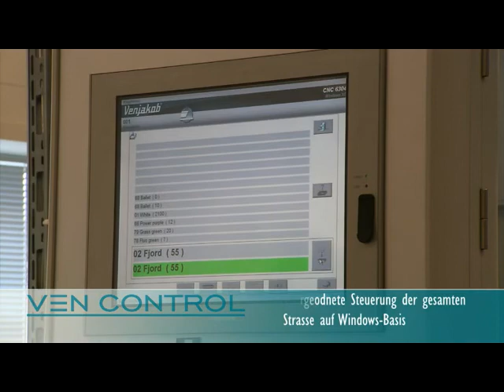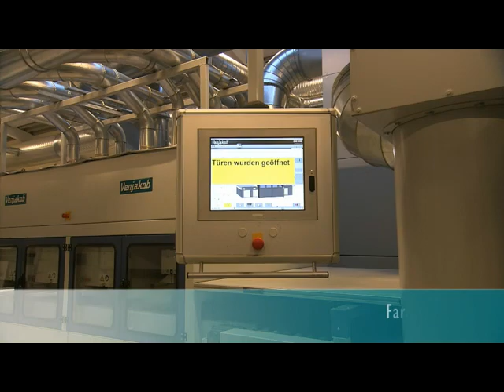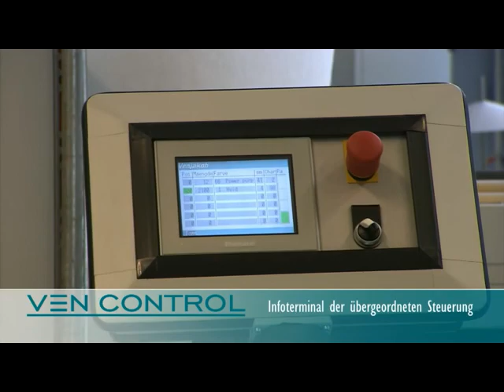Automated coating system for furniture components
𝐄𝐟𝐟𝐢𝐜𝐢𝐞𝐧𝐭 𝐟𝐢𝐧𝐢𝐬𝐡𝐢𝐧𝐠 𝐥𝐢𝐧𝐞 𝐟𝐨𝐫 𝐟𝐮𝐫𝐧𝐢𝐭𝐮𝐫𝐞 𝐩𝐚𝐫𝐭𝐬: 𝐅𝐥𝐞𝐱𝐢𝐛𝐢𝐥𝐢𝐭𝐲 𝐚𝐧𝐝 𝐩𝐫𝐞𝐜𝐢𝐬𝐢𝐨𝐧 𝐜𝐨𝐦𝐛𝐢𝐧𝐞𝐝

Our fully automated coating line for furniture parts impresses with innovative handling technologies that enable seamless transfer and turning processes. These intelligent systems ensure that the workpieces are perfectly positioned at every stage of the painting process, guaranteeing consistently high-quality results.

Precise handling for maximum efficiency:
The drum turner rotates workpieces through 180 degrees in a controlled and precise way, allowing both sides to be coated in a single pass. This not only saves time, but also guarantees a uniform coating and consistent surface quality. Even with large-format or irregularly shaped furniture parts, the drum turner works efficiently and reliably without the need for additional manual intervention.

Seamless process transitions:
The angled transfer ensures a smooth transition of workpieces from one conveyor section to the next - even in tight spaces. Thanks to its flexibility, it can integrate a wide variety of components into the production flow without slowing down the cycle. This means: smooth processes without production stops, even with complex line sequences or multiple processing steps.

Wide range of applications - flexible and customised:
This coating line is not only used in the furniture industry, but can also be used in other industries, such as the automotive, building materials, foundry or plastics industries. The systems can be customised to meet specific requirements, making them suitable for both small batch sizes and large-scale production.

Your benefits:
- Perfect surface quality:
Thanks to precise handling technology and optimised workpiece guidance.
- Higher productivity:
Minimised set-up times and efficient transfer processes.
- Wide range of applications:
Suitable for various industries and flexible production requirements.
- Modular expandability:
Subsequent adaptation to growing requirements easily possible.
- Proven technology:
Tried, tested and successful in numerous industrial applications worldwide.

With this coating line, you can count on a high-performance, future-proof solution that makes your production processes more efficient while offering the highest quality surface finishing